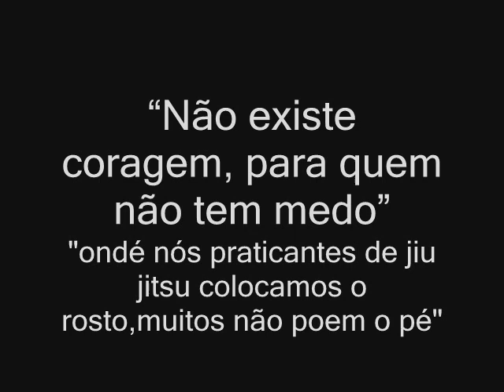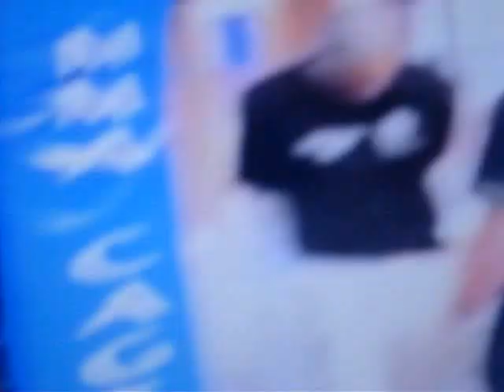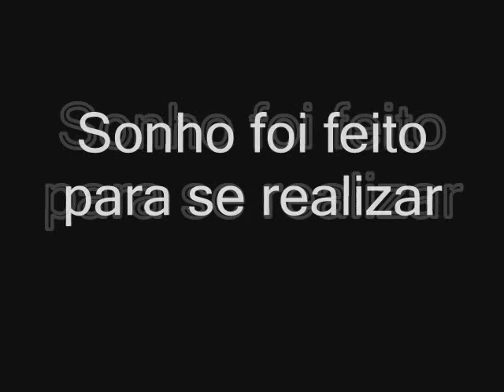MMA Nz Marcelo Lopes Team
Marcelo Lopes vs Ryan Heketa